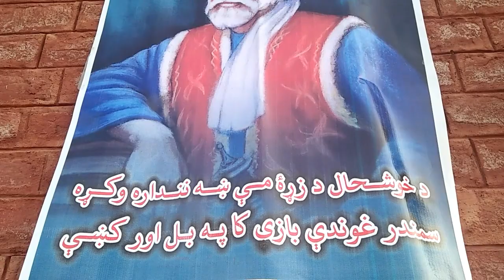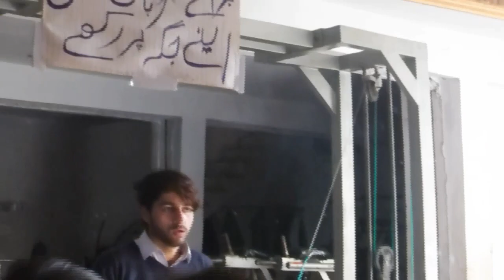Pashtoon culture day | Vlog no 6 | at tangi college | Salman Abazai | I'm pakhtoon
hi guys how are you I hope you will be fine.
I'm a pashton from Peshawar Pakistan.
a medical student and 18 year old boy 😇

for more vlogs and interesting videos.

needs a little support please.

Fb id
Muhammad Salman abazai